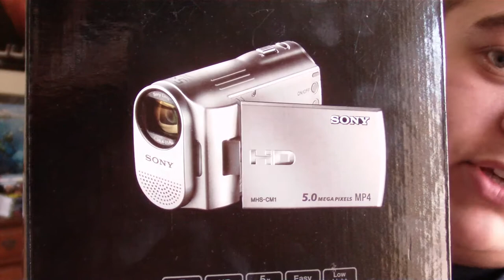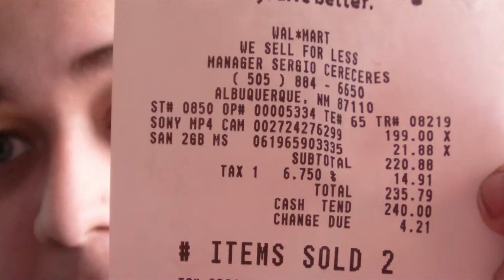Sony Webbie HD Camcorder(mhs-cm1) Test in 1080p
Sony Webbie HD Camcorder. Ask me any questions you have about he device. Purchased one of these recently, uploading test I did to measure the overall video quality. It's actually a great camera for the price and the video quality is excellent for web.